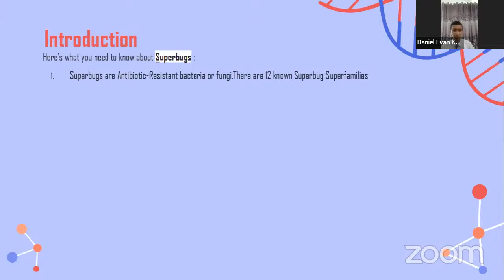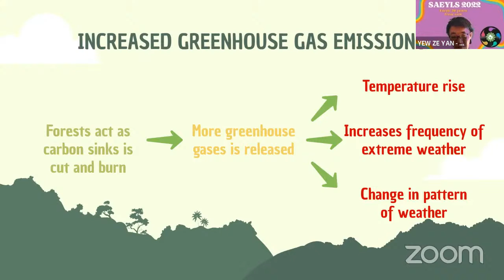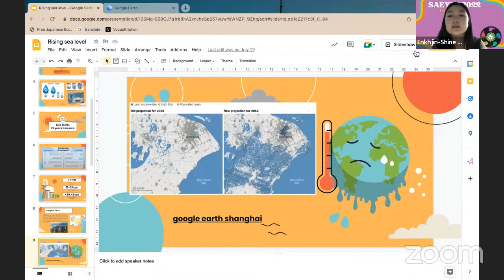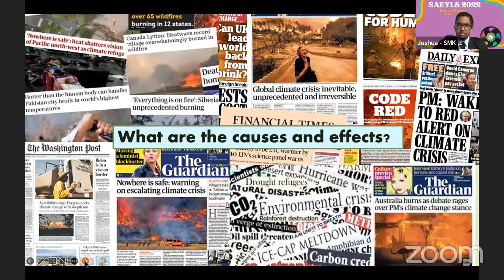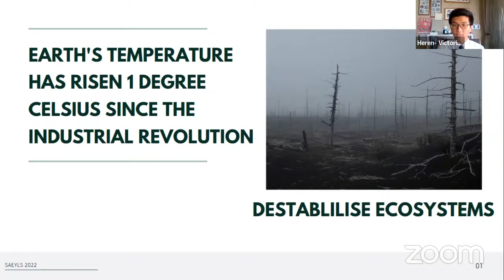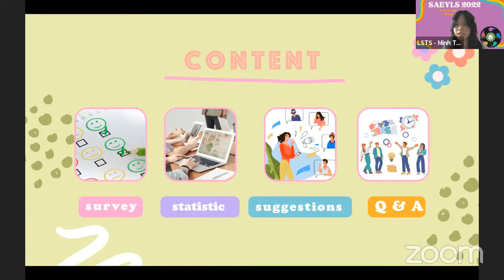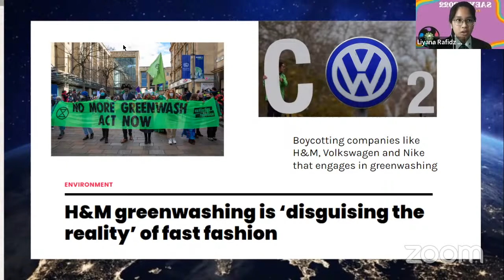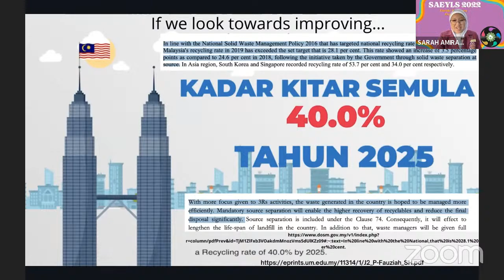SAEYLS DAY 4: EARTH 20 YEARS FROM NOW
Our home is slowly but surely starting to deteriorate because of our selfish actions. What state will our Earth be in 2 decades from now? In your opinion, can the Earth recover from whatever harm has been done? How?

SAEYLS is an international summit organised by the students of SMK (P) Sri Aman and we serve as a platform to spread environmental awareness. This event would be able to develop leadership skills of youths, to enable them to lead the global community of tomorrow to be highly environmentally-conscious, as well as embrace environmentally-friendly lifestyles.

The SAEYLS committee is very glad you could make it! Support us and our efforts by following and sharing our accounts with friends!:-
Facebook: Sri Aman Environmental Youth Leadership 2022